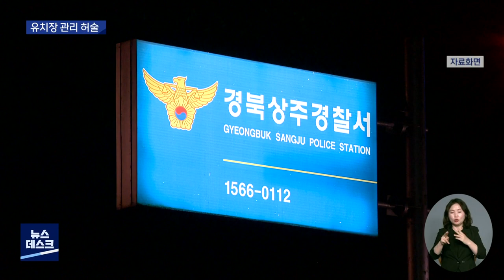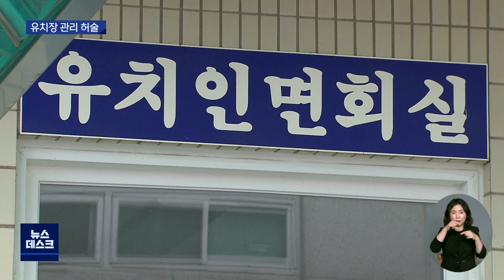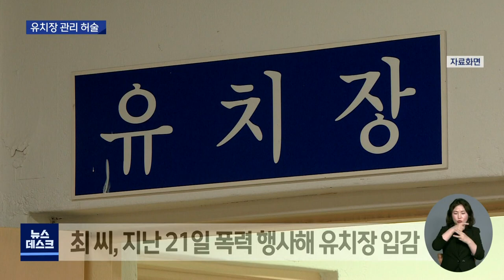상주경찰서 유치장 도주 20대 검거..경찰 관리 엉망 | 대구MBC뉴스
상주경찰서 유치장에 수감돼 있다 달아났던
20대 피의자가 도주 21시간여 만에 검거됐습니다.

피의자는 지인과 면회 도중 창문을 통해
빠져나갔는데, 당시 입회했던 경찰관도 없었고
도주 통로가 됐던 유치실 창문에는 방범창도 없었습니다.

경찰의 피의자 관리에 문제점이 여실히 드러났습니다.

내용: 상주경찰서 유치장 도주 20대 검거..경찰 관리엉망 - 윤소영 기자 (안동M)